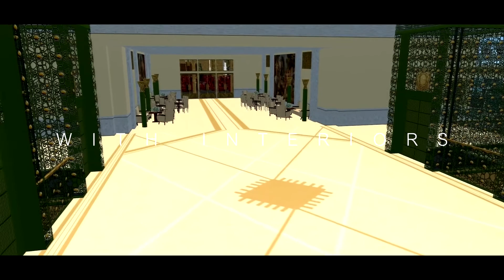Normandie 1935 & 1937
S.S. Normandie by Alex Beaut